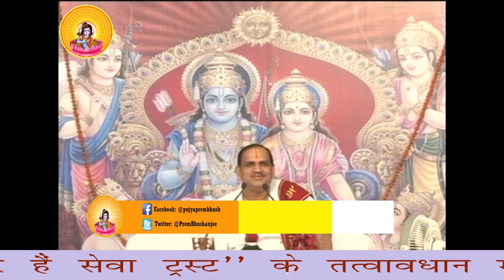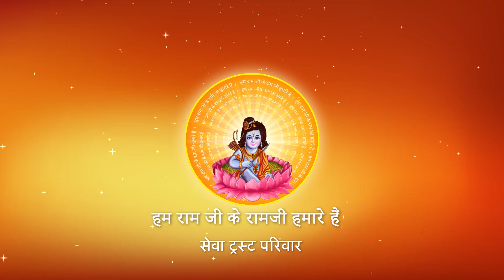सुनिए... पूज्य श्री का सबसे लोकप्रिय भजन... I Pujya Prembhushanji Maharaj I AMETHI KATHA I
Katha Summary:
सुनिए... पूज्य श्री का सबसे लोकप्रिय भजन...  AMETHI KATHA I
Pujyashri’s Ram Katha in  AMETHI KATHA

II*II*II*II*II*II*II*II*II*II*II*II*II*II*II*II*II*II*II*II*II*II*II*II*II*II*II*II*II*II*II*II*II*II*II*II*II*II*II*II*II*II*II*II*II*II